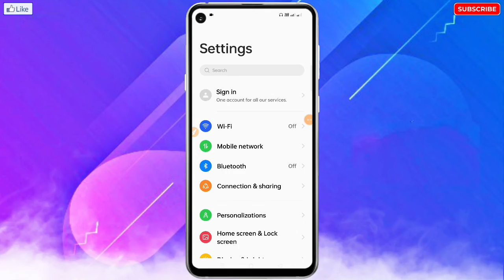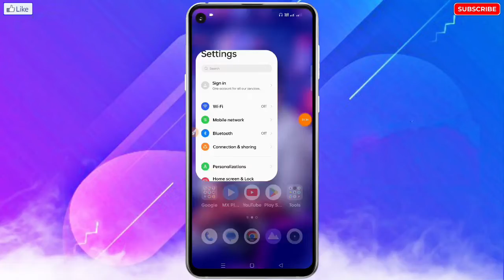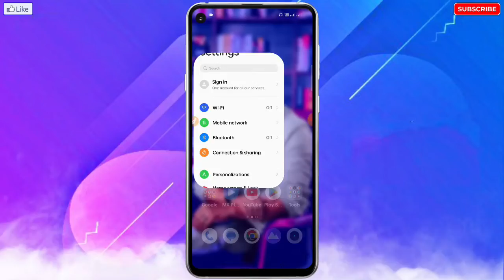Mobile Back Button Settings |Back Button Setting In Mobile |Mobile Me Back Button Setting Kaise Kare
❀ 🔥☞ 𝗛𝗲𝗹𝗹𝗼 𝗗𝗼𝘀𝘁𝗼𝗻 !!! ❀

___________✾ ᴛʜᴀɴᴋ ʏᴏᴜ.✾___________